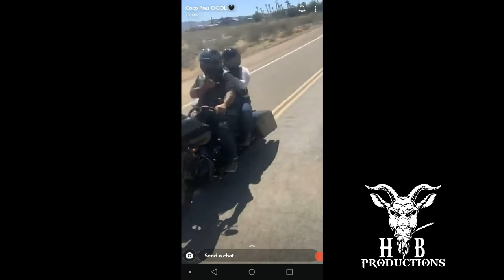OriGinals MC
Fuck the 'Rona Run 2020